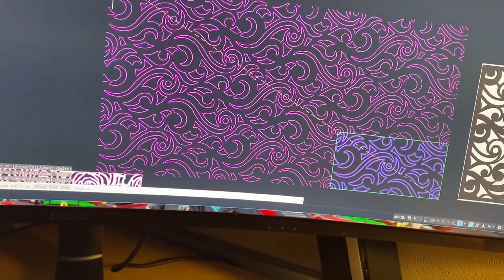Wavecurve for Rocky - Repeating Pattern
Repeating Pattern for ornamental screens. After laying out in Autocad, copy and repeat should be a piece of cake. Export these drawings to dxf so you can carve them up in real life with laser, punch, waterjet, router, plasma cutter. whatever CNC whizzo you've got.